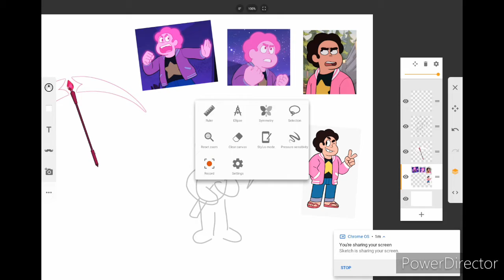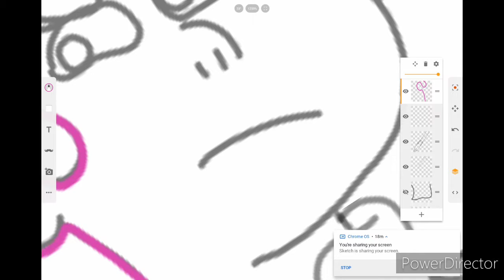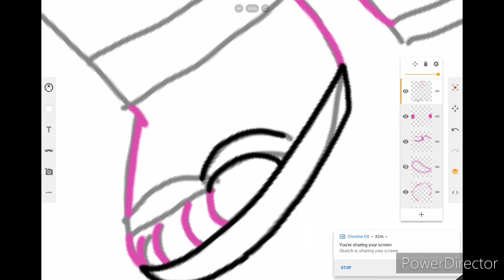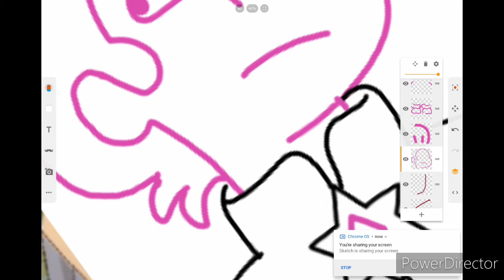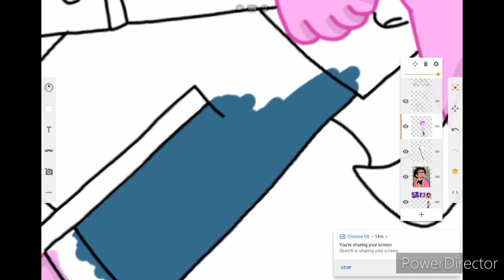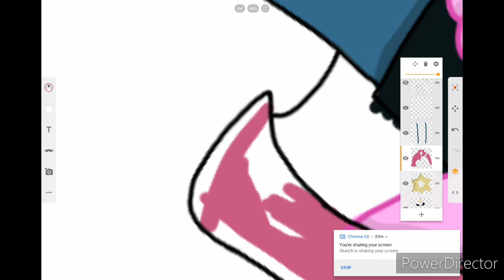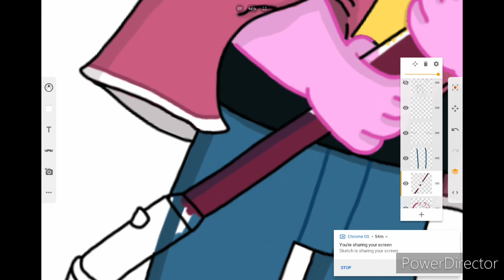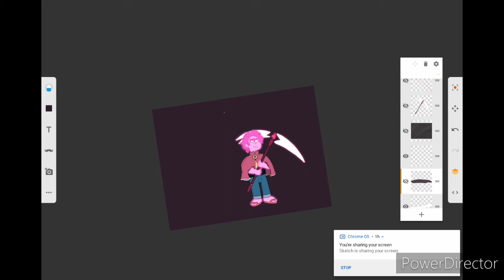SU AU Speed paint: Steven Diamond pt 1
pt 1 of the speed paint series for my SU Au.